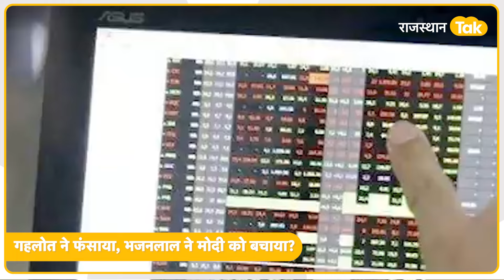Shekhawat Phone Tapping Case: Ashok Gehlot ने फंसाया, Modi-Shekhawat के संकटमोचक बन गए CM Bhajanlal!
सुप्रीम कोर्ट ने राजस्थान की भजनलाल सरकार को राहत देते हुए बड़ा फैसला लिया है। इस फैसले के तहत केंद्र सरकार के खिलाफ दायर मुकदमा वापस लेने की इजाजत मिली है। वही मुकदमा जो शेखावत के बहाने गहलोत ने मोदी सरकार पर ठोका था.. इसके बाद भजनलाल सरकार ने सुप्रीम कोर्ट में एक अर्जी डाली है.. कहा कि इस केस में कोई मेरिट नहीं बनती है इसलिए इसे खारिज किया जाए। अब केंद्रीय मंत्री गजेंद्र सिंह शेखावत के कथित फोन टैपिंग मामले में नया मोड़ आया है. और सुप्रीम कोर्ट ने भजनलाल सरकार की याचिका को मंजूर कर लिया है। आपको बताएं कि सुप्रीम कोर्ट में ये मामला गहलोत सरकार के समय दर्ज किया गया था. तब गहलोत सरकार ने गजेंद्र सिंह शेखावत के फोन टैपिंग से जुड़े मामले में दिल्ली पुलिस को राजस्थान में जांच से रोकने के लिए सुप्रीम कोर्ट में याचिका दायर की थी। अब इसी मामले में प्रदेश की भजनलाल सरकार को बड़ी राहत मिली है। साथ ही कोर्ट का आदेश है कि गजेंद्र सिंह शेखावत का फोन टैपिंग केस, जिसमें केंद्र सरकार के खिलाफ मुकदमा दायर है उसे वापस लिया जाए।